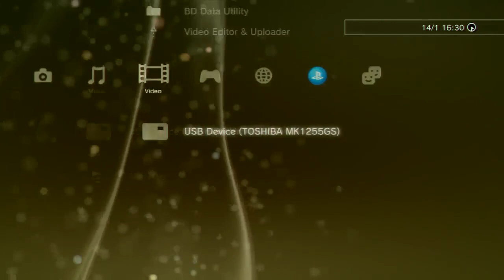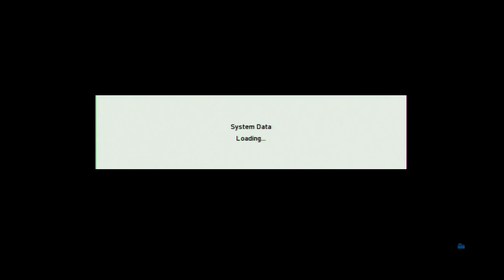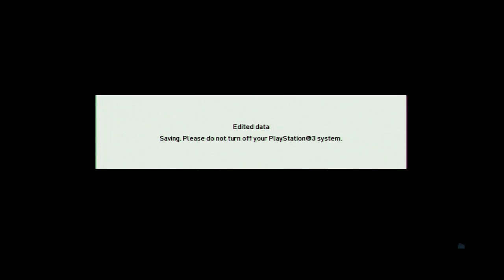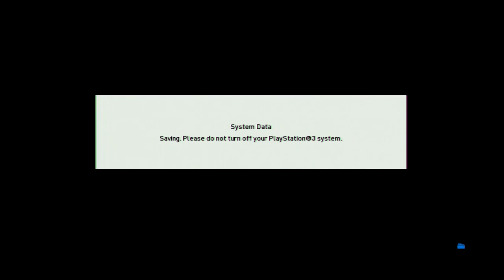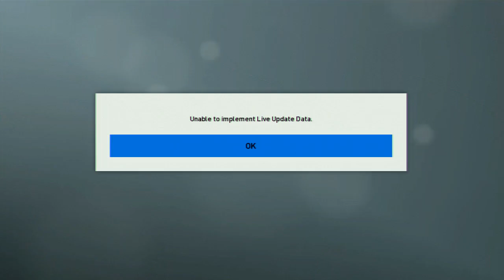PES 2018 PS3 MEGA-Patch Summer 2019_Update V.9 _Part2 [LINK]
What's New :

- NEWJersey/Costume Pack,Liga 1 France
- ADDED : -+ 1000 Callnames,Mbappe,Vinicius Junior,Mariano Díaz many more
- NEW Face : Rafinha,Arthur,L. Diarra,and many more...
- NEW Thumbnail stadium reall, Except for Ori from Konami
Stadium - Stade Velodrome Replace Stadium - Ultimate Stack
Stadium -  Estadio de Anoeta Replace Stadium - Maracana
- NEW Boot pack 18-19
- ADDED,TV Logo,Play Exibition Live INDOSIAR,Play Uefa Champion Liga Live SCTV,
  Play Uefa Europa Liga Live RCTI
- ADD A NEW ADVERTISING BOARD :
Carpet Iklan
Arsenal Fc,AS Roma,Bayern Munchen,Borussia Dortmund
Chelsea Fc,Everton Fc,Fc Barcelona,LIGA Gojek,Juventus
Liverpool Fc,Manchester City,Manchester United,Real Madrid Cf,Serie And Many More

PULSA
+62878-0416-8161